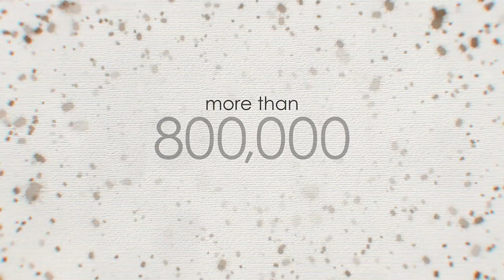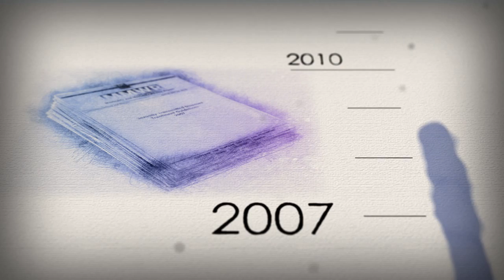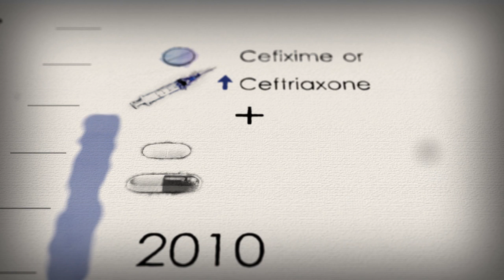Drug-Resistant Gonorrhea: An Urgent Public Health Issue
This animation details the history of drug-resistant gonorrhea in the United States, the dangers of untreatable gonorrhea, and why this issue must remain a top public health priority.